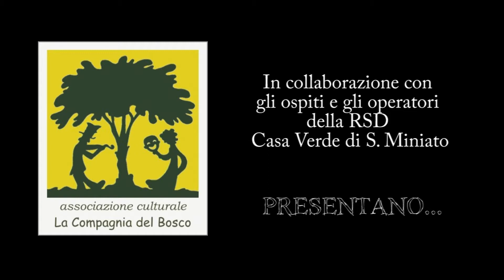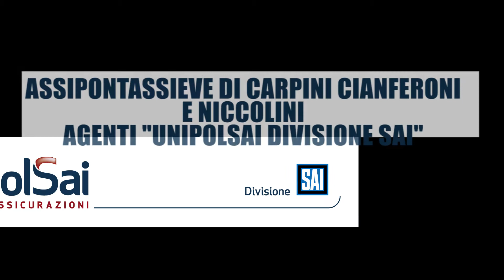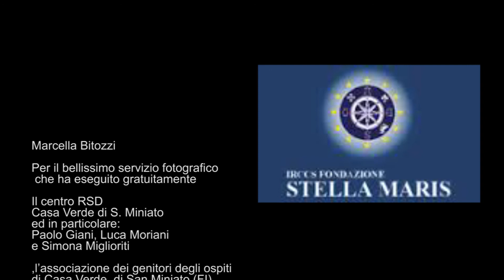Biancaneve e il PriciPino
Da un’idea di Eva Malacarne

Testo e regia di Eva Malacarne

Selezione delle musiche: Andrea Lupi

Fonica: Matteo Anguillesi

Costumi: Maria Giovanna Granata

Fotografia: Marcella Bitozzi

Video: Chiara Moraglio

Attori della Compagnia del Bosco: Andrea Lupi, Maria Giovanna Granata,

Eva Malacarne

Attori della RSD Casa Verde di S. Miniato: Simona Migliriti, Luca

Moriani e gli ospiti che frequentano i laboratori di teatroterapia.

Musiche:inserire i titoli e autori dei brani utilizzati nel video

Per aver sostenuto le spese di questo trailer

Marcella Bitozzi

Per il bellissimo servizio fotografico che ha eseguito gratuitamente

Il centro RSD Casa Verde di S. Miniato ed in particolare Paolo Giani, Luca

Moriani e Simona Miglioriti

, l’associazione dei genitori degli ospiti di Casa Verde

Tutti coloro che hanno aderito o aderiranno al progetto Stella in Tour…

Biancaneve, i sette nani e… il PrinciPino

È uno spettacolo teatrale che fa parte del progetto Stella in Tour.

Il progetto si propone di realizzare repliche in teatri, scuole o luoghi comunque

adeguati degli spettacoli frutto dei cicli di teatroterapia a cura dell’ass. La

Compagnia del Bosco.

Dare  la possibilità ad alcuni ospiti dei centri di salute mentale di esibirsi ed

esprimersi con dignità e gioia in luoghi diversi, è un momento di crescita, di vita

vera e al tempo stesso esaltante perché fuori da ogni routine quotidiana.

Portare i disabili mentali che seguono i laboratori di teatroterapia a confrontarsi

con il pubblico, è un passo importante per loro ma forse ancora di più per ‘noi’

per sviluppare un approccio più consapevole e naturale verso una realtà che

troppo spesso rimane nascosta.